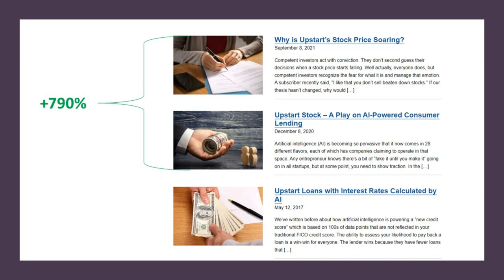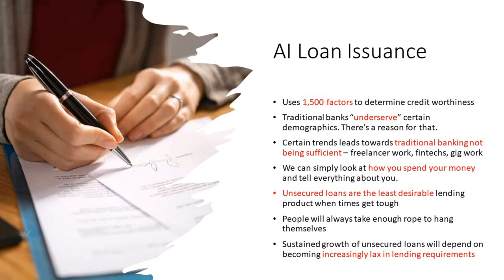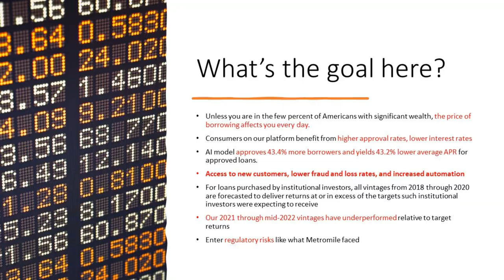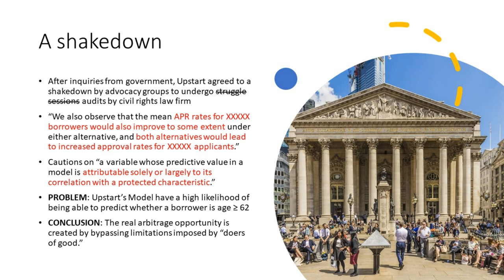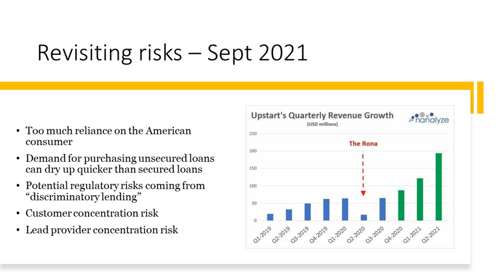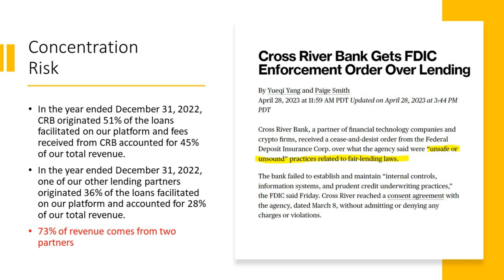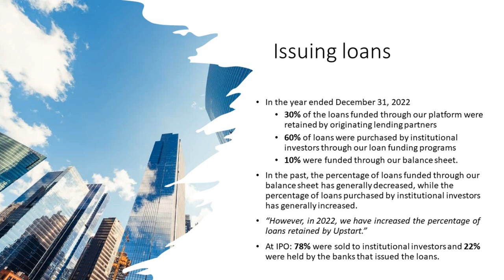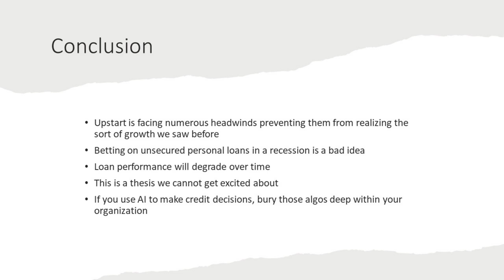Upstart Stock: Why It's Falling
Upstart stock saw huge gains in the several years following their IPO, but have since fallen back down to earth at rock bottom valuations. Our UPST stock analysis looks at the pressures they’re facing from all directions – from civil rights firms dictating how they ought to configure their algorithms to a decrease in demand from institutions for loan origination. As a result, Our $UPST stock forecast would be that there are plenty of problems ahead for a firm that has heavy revenue concentration risks and a lending environment that’s drying up quickly. Automating the issuance of personal loans is great, but only if you have institutions that want to carry those loans on their books. Upstart stock is a big avoid from where we're sitting, regardless of how cheaply it's valued. The latest news for Upstart isn't good news.

RESEARCH PIECES USED IN THIS VIDEO:
1. Why is Upstart’s Stock Price Soaring?
2. Upstart Stock – A Play on AI-Powered Consumer Lending
3. Upstart Loans with Interest Rates Calculated by AI

CHAPTERS:
Intro
Upstart stock valuation
AI loan issuance
Conflicting business goals
A DEI shakedown
Revisiting Upstart's risks
Why Upstart's revenues are falling
Upstart's poor loan metrics
Conclusion

$upst